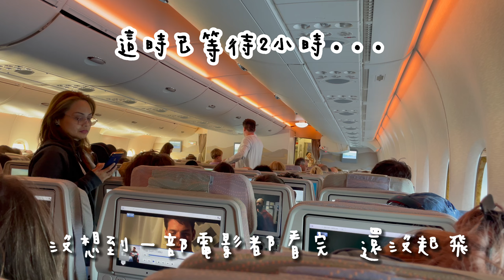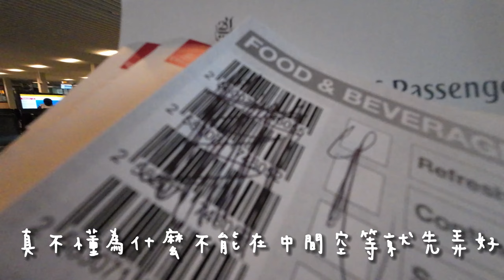Connie's VLOG | 2022歐洲自由行DAY32 33♡︎荷蘭🇳🇱阿姆斯特丹 公車直達贊丹風車村！阿聯酋機上空等四小時！回台灣飛機臨時被取消！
♡三姐妹歐洲旅行 VLOG
【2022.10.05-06】挑戰日更全紀錄！(失敗哈哈哈哈)

♡旅行日期：
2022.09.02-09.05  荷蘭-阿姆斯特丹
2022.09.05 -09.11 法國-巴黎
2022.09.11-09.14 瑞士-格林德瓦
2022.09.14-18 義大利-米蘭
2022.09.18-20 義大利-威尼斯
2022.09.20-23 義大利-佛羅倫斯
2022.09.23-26 義大利-羅馬、梵蒂岡
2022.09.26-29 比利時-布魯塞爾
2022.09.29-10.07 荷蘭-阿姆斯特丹